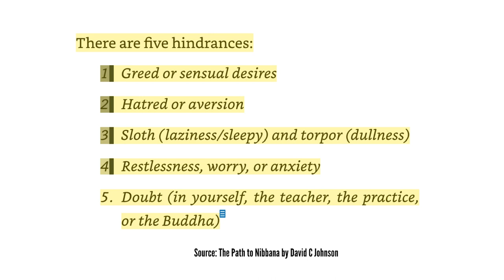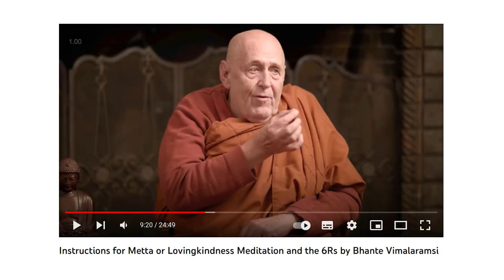TWIM 10 day meditation retreat v/s Vipassana: Which worked better for me?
In October 2022, I attended a 10-day meditation retreat in India. The style of meditation is called "Tranquil Wisdom Insight Meditation." It was a life-changing experience, and I highly recommend trying it. Long sits get easier and easier, especially if you follow the instructions, which are very clearly provided to you.

I initially found Vipassana (Goenka style) to be difficult and dry, but found TWIM (which is also a form of Vipassana...Samatha/vipassana) to be more enjoyable and effective for me. TWIM focuses on the feeling of joyful or wholesome states, rather than sensations or breath as in Vipassana. I describe feeling happier and smiling for no reason after starting TWIM, and encourage viewers to find a meditation style that works for them and stick with it.TWIM can be accessed online for a small donation fee.

I can highly recommend trying the 10-day beginner online METTA retreat

It doesn't suit everyone (according to Bhante Vimalaramsi's book 'Life is Meditation - Meditation is Life') so please follow your own intuition.

You could also try the guided loving kindness meditation for a few days and see how it feels for you

Finally, I realise, when I say Vipassana...I really mean Goenka's Vipassana style...TWIM also is a form of Vipassana...it includes Samatha and Vipassana

Be happy:)

Timestamps:
00:00 Joy
00:34 Goenka's Vipassana
01:28 TWIM
02:46 Piti
04:21 online retreat
05:31 off to India
06:49 aversion to noise
07:49 Bhante Ananda
09:02 Jhanas
10:27 6 R's
11:30 alms
12:25 forgiveness
13:50 sit longer